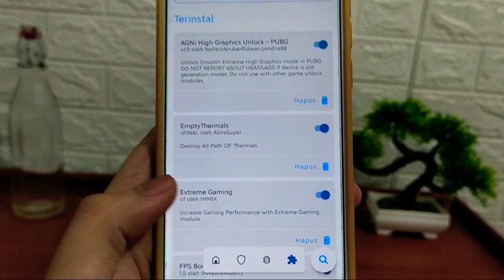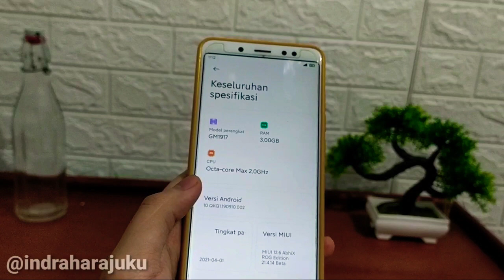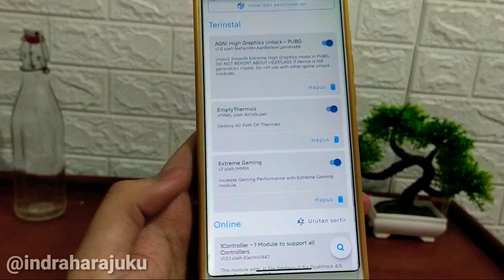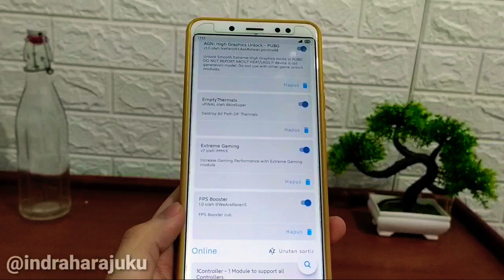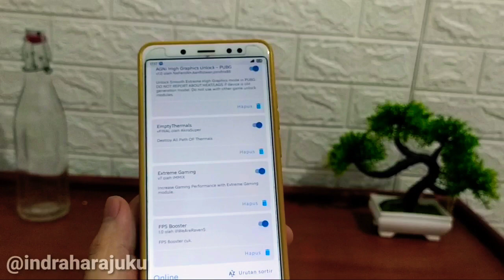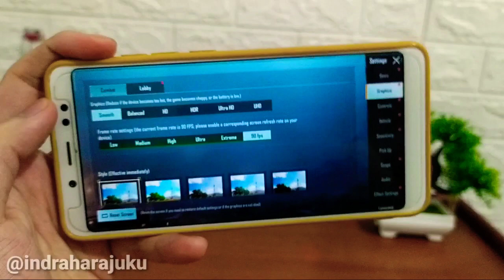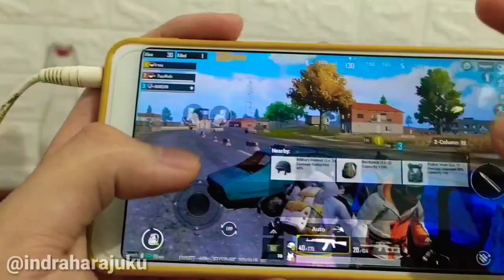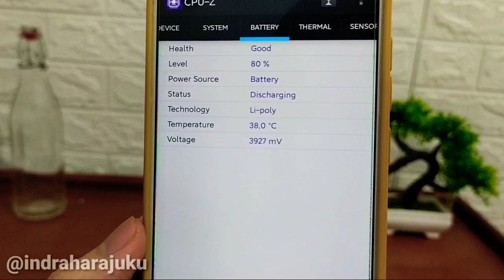Module Magisk Gaming Terbaik Extreme Gaming & FPS BOOSTER Buat PUBG Mobile Unlock Grafik